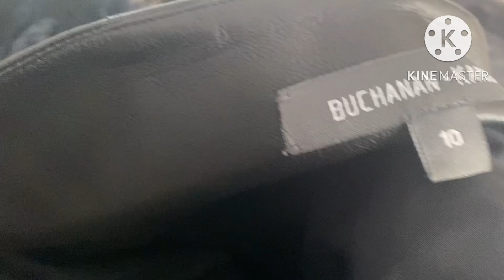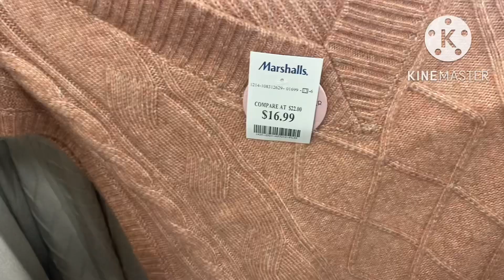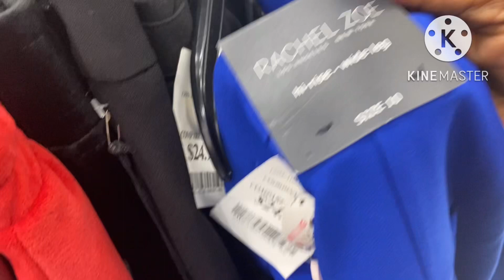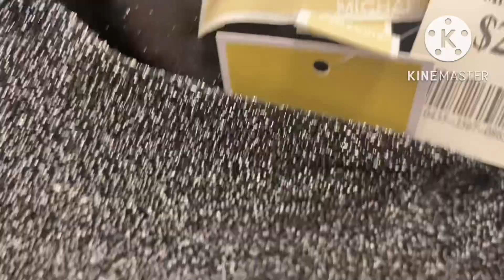Vlogmas 11 shopping at Marshalls , Sunday’s best, church, gratitude and Gucci gg tote